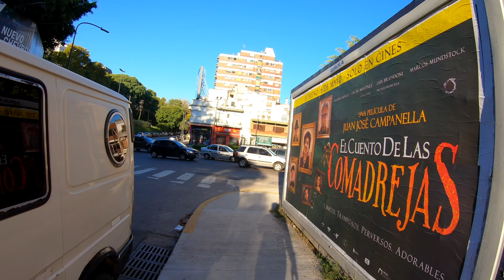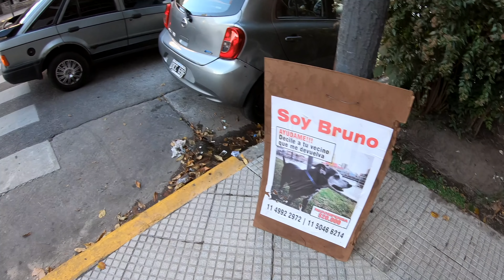Walking Tour Belgrano, BUENOS AIRES, Argentina【4K】🇦🇷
Welcome to Belgrano neighborhood  located in Buenos Aires, Capital city of Argentina. This is a City Walking Tour in 4K by Wanna Walk. Official name is Ciudad Autónoma de Buenos Aires.

Belgrano neighborhood offers urban refinement and sophistication without pretension. It was named to honor Don Manuel Belgrano, a politician and military leader who created the national flag of Argentina. Walking in Buenos Aires ( Argentina) Taking a walk down Belgrano in Buenos Aires, Argentina. This lovely city combines faded European grandeur with Latin passion. Virtual trip, 4k uhd video, Walk travel video, Street videography.

Walking Tour BUENOS AIRES Argentina Video Walk
Buenos Aires, Argentina — City Walking Tour 4K

This is a Buenos Aires walking tour around Capital Federal or just CABA. The name means something like 'Fair Winds' in Spanish. This is one of the largest metropolis in Latin America and it's well known for its cultural offerings including the Tango. Popular Searches: Virtual Walking Tour Video, Walking in Buenos Aires - Video Walk, Video Walk Argentina 4K and Free Walking tour Buenos Aires. This area has an enchanted ambiance with an European look. Belgrano has a classic and  relaxed ambience and a green landscape. It feels more serene than nearby Recoleta and Palermo.
Buenos Aires, Argentina — Walking Tour, Urban Hiking in Buenos Aires and Tour of the Best Sights BsAs. This city is huge and beautiful when walking around barrio Belgrano. Virtual Tour of Buenos Aires by Wanna Walk. Plaza Castelli in Belgrano R.

Wanna Support?

This is a Virtual Walking Tour of Belgrano, a leafy upper-middle-class neighborhood that can be roughly divided into Belgrano R, Belgrano C, central Belgrano, and Lower Belgrano (Bajo Belgrano). The heart of the barrio pulses with life on its main thoroughfare.

The heart of the barrio pulses with life on its main thoroughfare, Avenida Cabildo, which runs Northwest to Southeast; the subway (subte) Line D follows its route. "Belgrano R" is chiefly residential and lower density in nature with calm streets: BUENOS AIRES ARGENTINA 4K - Visiting Argentina, what to see and do? Buenos Aires, Belgrano, Argentina Walking Tour 4K - Belgrano is divided into four subsections.’Belgrano C’ is the commercial district.’Belgrano R’ is a wealthy residential area with lovely ivy-strewn mansions. ‘Bajo Belgrano’ or ‘Belgrano Chico’ contains Ciudad Universitaria, part of the university of Buenos Aires, and Chinatown. BsAs is geographically contained inside the province of Buenos Aires, but it is politically autonomous where more than three million people live in the City of Buenos Aires. BA or BAIRES is divided into 48 districts. BsAs constantly receives tourists from all over the world and offers a large choice of cultural events, nightlife, restaurants like  Matias Down Town, Maru Botana, Belgrano R, Tea Connection and other pubs. Virtual Walking Tour in 4k. Free Self Guided Walks and Walks Visiting Major Attractions.

Virtual Walking Tour Buenos Aires
Best free walking tours Belgrano CABA
4K videowalk walk Belgrano Residencial

The public transport in Buenos Aires is very good, although crowded during rush hour. The metro here is called the Subte. Although not in the center of the city, Belgrano is a nice neighborhood and much quieter than the main areas of the city. Free walking tour buenos aires, Treadmill walks, Virtual walk. Walking Tour Belgrano, BUENOS AIRES, Argentina【4K】🇦🇷

'BUENOS AIRES, ARGENTINA' an elegant, vibrant and modern South American metropolis.  As one of the main commercial hubs of Buenos Aires, Belgrano has something for everyone. The myriad of shop windows in Cabildo Ave. will draw you in. Buenos Aires —  Walking Tour. Ciudad de Buenos Aires Argentina. Walking ARGENTINA 4K and City virtual travel tour.